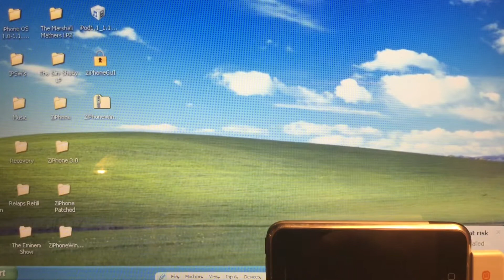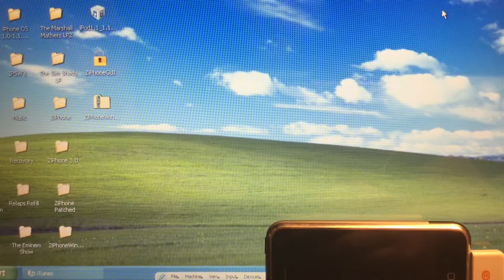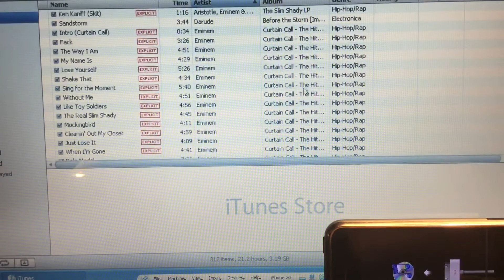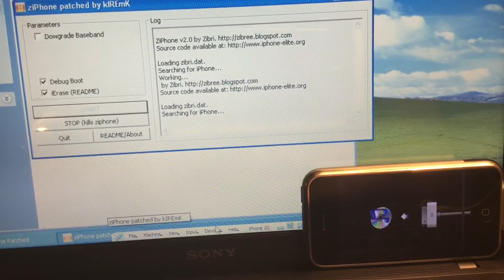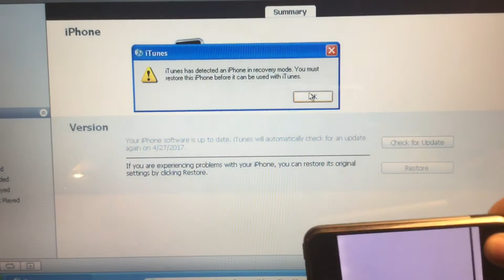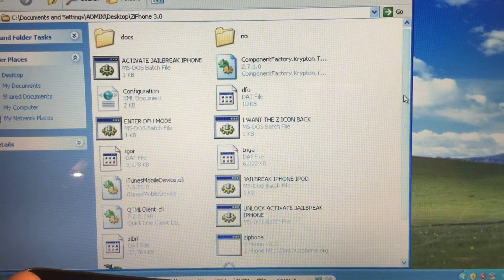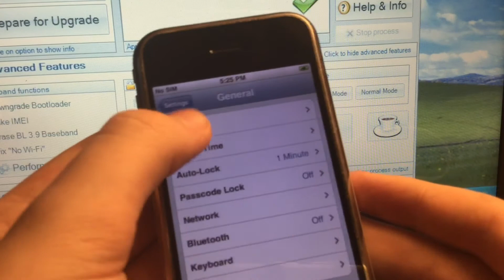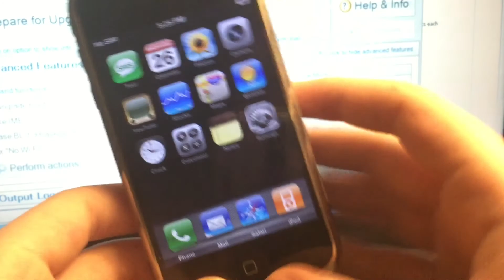How to Downgrade the iPhone 2G to iOS 1.0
Hello Everyone Today i'm Going to Teach you How to Downgrade the iPhone 2G to iOS 1.0
Your serial number has to be XX748XXXXXX or below Not XX847XXXXXX.

UPDATE***
All provided links have been expired for a long time, The links must be found elsewhere. This is now merely a demonstration video. All links for the downgrade are gone**

-Self provided downloads
-Windows XP